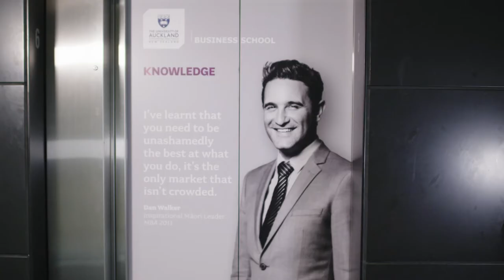Why choose the University of Auckland Business School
Dr Suvi Nenonen, Director of the Graduate School of Management talks about why you should choose the University of Auckland Business School for your post experience study programmes.